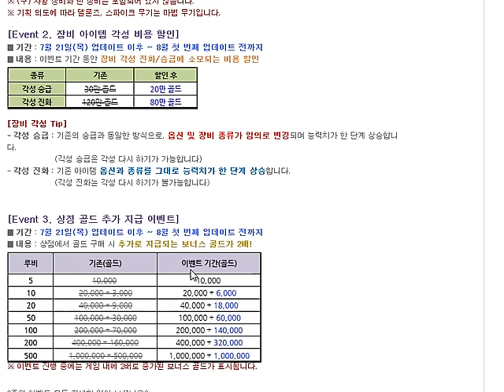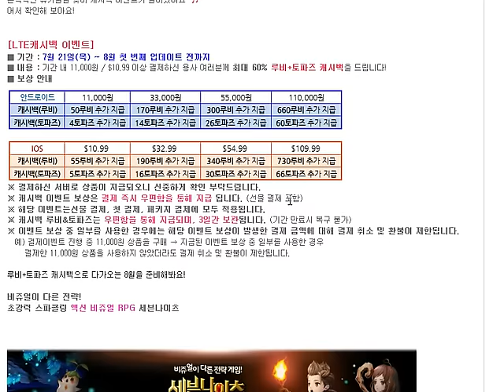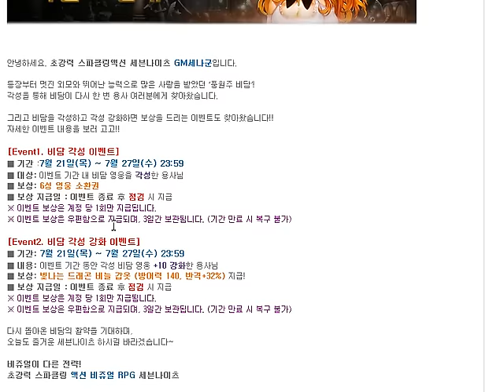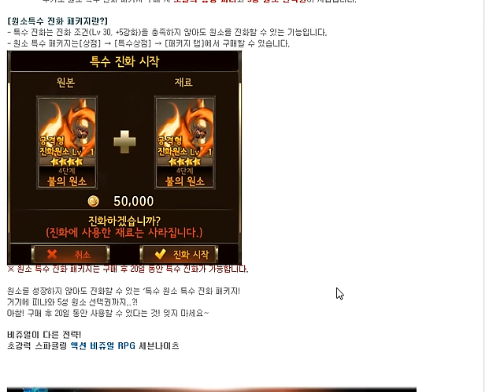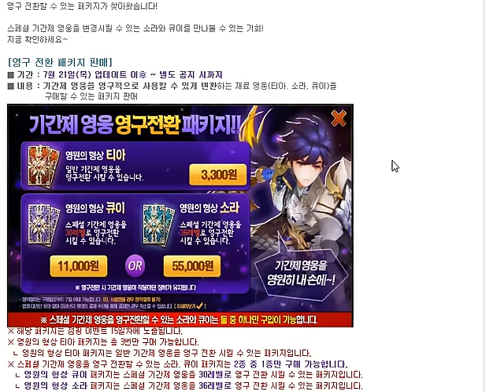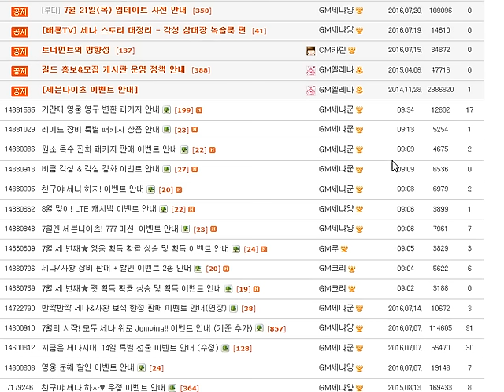세븐나이츠 7월21일자 업데이트 리뷰 2부 이벤트이렇게나많이해?!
업로드는 저녁6시에 정기적으로 업로드합니다!